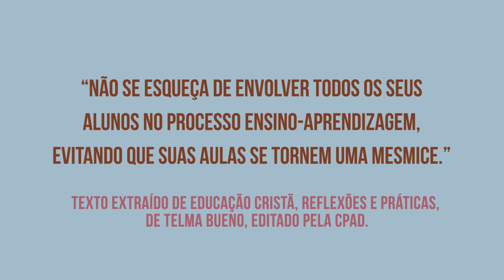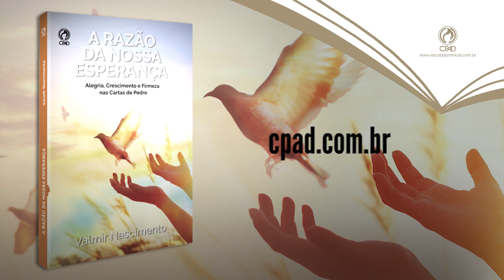Lição 7 - Lições Bíblicas Jovens - 3ºTrim./19 - CPAD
Resumo da Lição 7 - Alegria em Meio a Dor, apresentado pelo Comentarista das Revistas Lições Bíblicas Jovens da CPAD, pastor Valmir Nascimento.

Neste trimestre estudaremos: A Razão da Nossa Esperança -  Alegria, Crescimento e Firmeza nas Cartas de Pedro.

COMENTARISTA:  Valmir Nascimento é jurista e teólogo. Possui mestrado em teologia, pós-graduação em Estado Constitucional e Liberdade Religiosa pela Universidade Mackenzie, Universidade de Coimbra e Oxford University. Professor universitário de Direito religioso, Ética e Teologia. Editor da Revista acadêmica Enfoque Teológico (FEICS). Membro e Diretor de Assuntos Acadêmicos da Associação Nacional de Juristas Evangélicos (Anajure). Analista Jurídico da Justiça Eleitoral. Escritor e palestrante. Comentarista de Lições Bíblicas de Jovens da CPAD. Ministro do Evangelho em Cuiabá/MT. Autor dos livros "O Cristão e a Universidade", "Seguidores de Cristo", "Entre a Fé e a Política" e o livro de apoio às Lições deste trimestre: A Razão da Nossa Esperança, impressos pela Editora CPAD.

Sumário:
Lição 1 - As Cartas de Pedro: Vivendo em Esperança e Firmados na Verdade
Lição 2 - Desfrutando a Alegria na Esperança da Salvação
Lição 3 - Vivendo em Santidade e Integridade
Lição 4 - O Relacionamento do Cristão com o Estado e com os Superiores
Lição 5 - Conselhos Valiosos para a Vida Cristã em Família
Lição 6 - A Razão da Nossa Esperança
Lição 7 - Alegria em Meio à Dor
Lição 8 - O Papel do Líder e a Convivência Cristã
Lição 9 - O Conhecimento de Deus que Conduz ao Crescimento Espiritual
Lição 10 - Permaneçam Firmes na Palavra da Verdade
Lição 11 - Alerta Contra os Falsos Mestres e Suas Heresias
Lição 12 - A Impiedade Decorrente dos Falsos Ensinos
Lição 13 - A Vinda do Senhor: a Nossa Suprema Esperança

PEDIDOS:
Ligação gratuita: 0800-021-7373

Categoria
Entretenimento
Licença